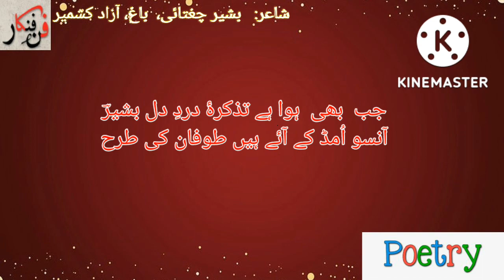| Urdu sad ghazal || Bashir_Chughtai | Rekhta love shaery | funfankar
بشیر چغتائی#